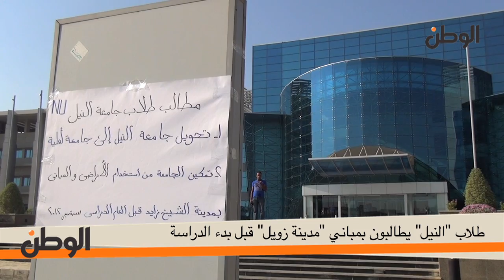طلاب "النيل" يطالبون بمباني "مدينة زويل" قبل بدء الدراسة